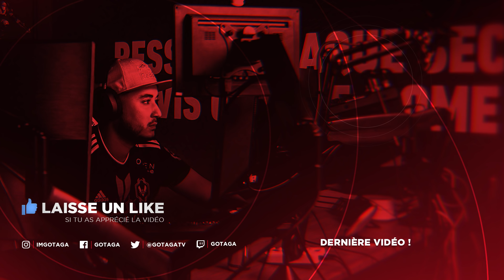ON AFFRONTE LES POLITIQUES SUR WORMS !!! ► PASSAGE EN POUTRE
On tryhard Worms ! Deux petites games avant le passage en "poutre" dont une game ou j'affronte des politiciens !

► N'hésitez pas à nous faire savoir en commentaire si les "CUT" durant la vidéo sont plus sympas pour mettre un peu plus de dynamisme à la vidéo. Ou si vous préférez les longues versions des games WORMS ! ◄